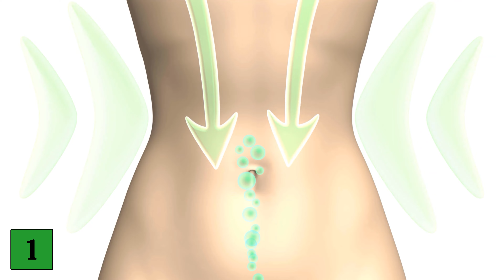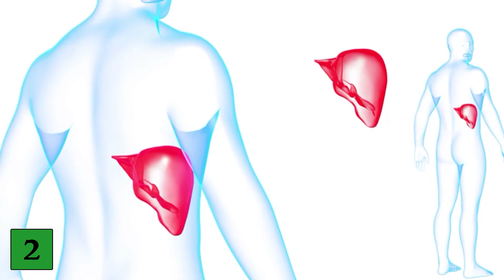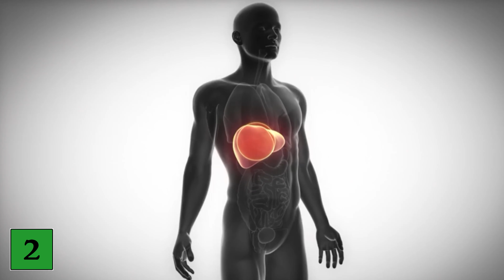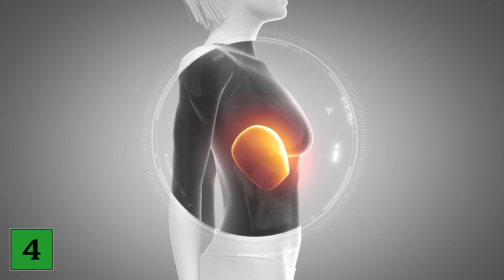DIESE 4 Kräuter schaden deiner Leber OHNE, dass du es weißt 💥 (Achte darauf) 🤯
Wusstest du das es Kräuter gibt die deiner Leber schaden? - Hier zeigen wir dir welche 4 es sind!

Du solltest unbedingt auf die Gesundheit deiner Leber achten, da sie sehr wichtig für dich ist. Doch wusstest du, dass es 4 Kräuter gibt, die deiner Leber wirklich schaden können? In diesem Video zeigen wir dir 4 solcher Kräuter, die du unbedingt vermeiden musst.